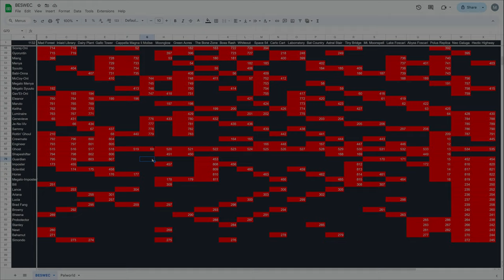Vampire Survivors BESWEC 274 Mina Doesn't Carry?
In a plot twist for the ages, Vampire Survivors BESWEC 274 has Scientist Mina, a character that can explode growth-wise beyond ANY character not be the hard carry in the episode.  But which of Imposter Rina, Horse and Megalo Imposter Rina is the carry?  We've got The Bone Zone, Tiny Bridge, Neo Galuga and Hectic Highway to find out.

00:00:00  Vampire Survivors BESWEC 274 Mina Doesn't Carry? on The Bone Zone
00:17:03 Tiny Bridge Running
00:28:26  How Much on Neo Galuga?
00:45:53 Crystal Crying on Hectic Highway
00:57:43  Tally Check-off. 823 Down, 1,132 to Go
00:58:36  Thanks and Thumbnail